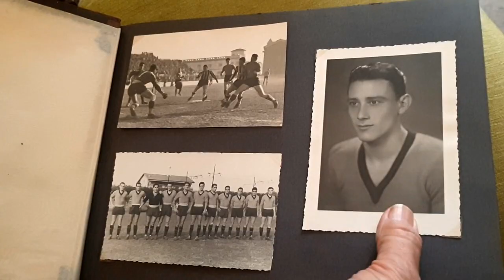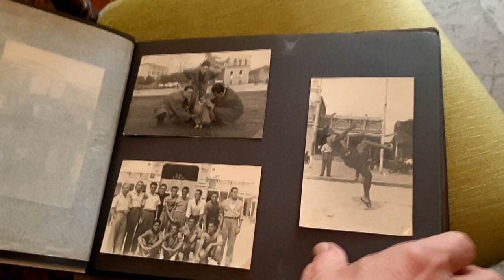Intervista Ardico Magnini - Parte 1